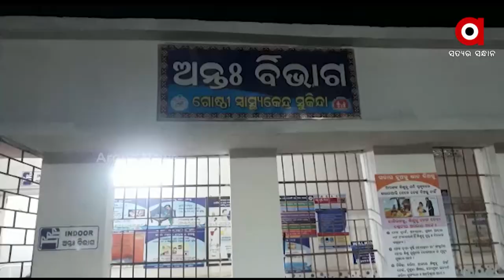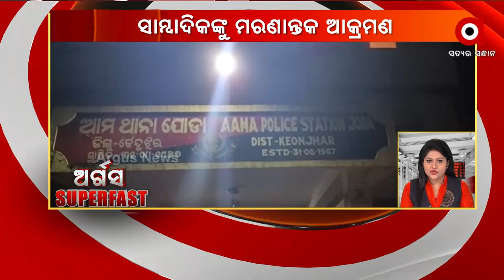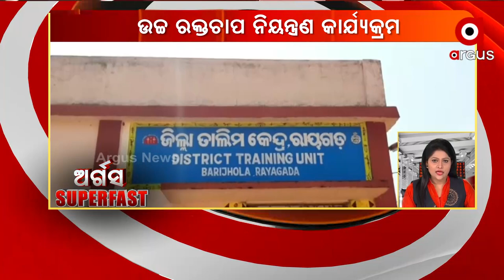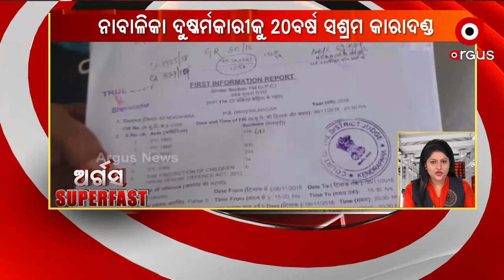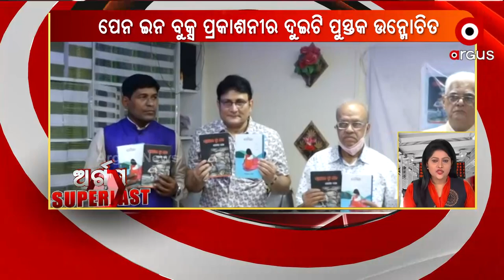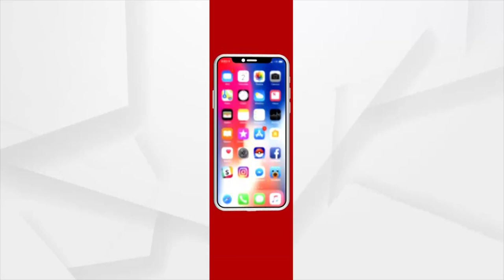ArgusSuperFast | 4 Mar 2022 | Argus News